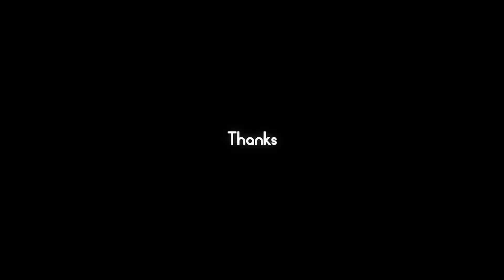Out Jays: PC Trickshotting Mini ep 2!